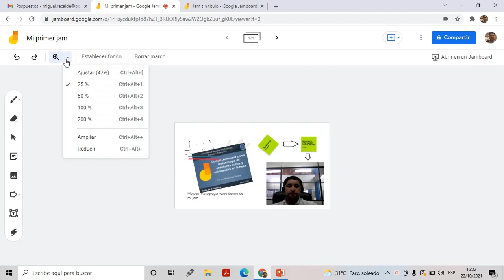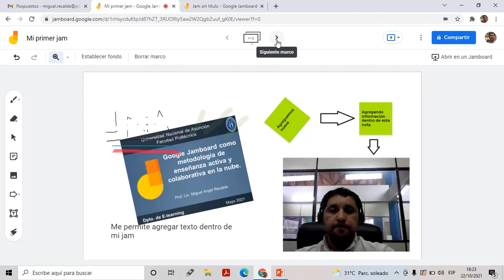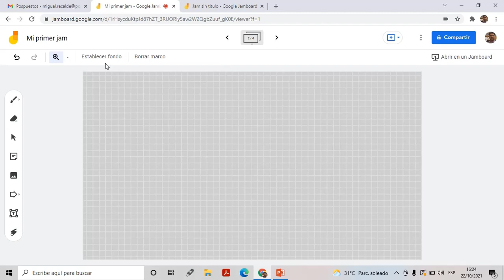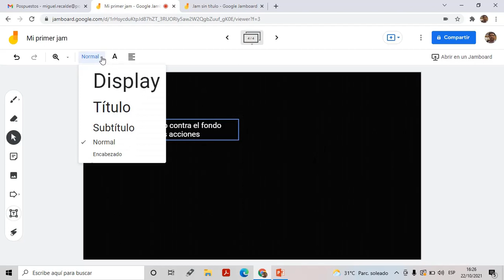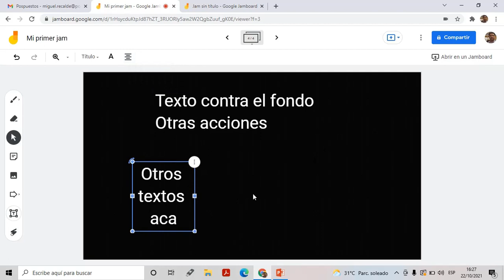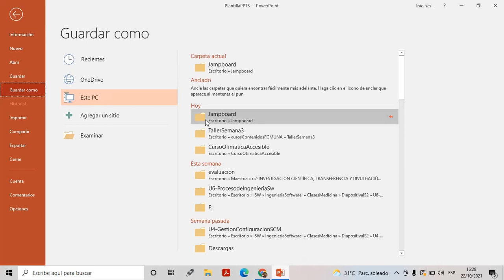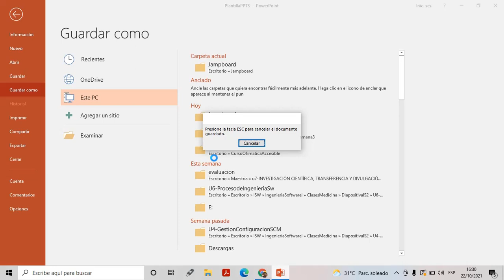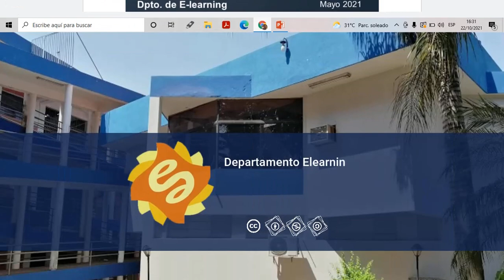Trabajar con la Barra de Herramientas Superior de Google Jamboard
Videotutorial de curso Diseño de Contenidos Interactivos donde muestra como trabajar con la Barra de Herramientas superior de Jamboard